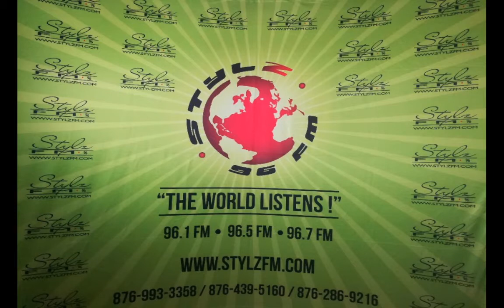STYLZ FM RADIO Real Talk Sept, 25, 2020